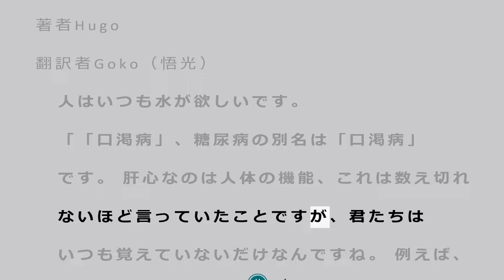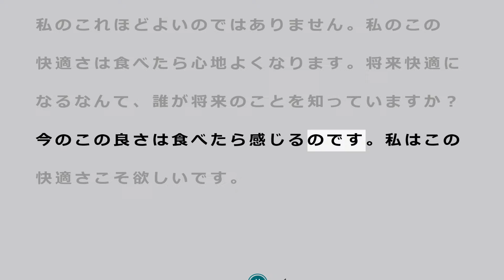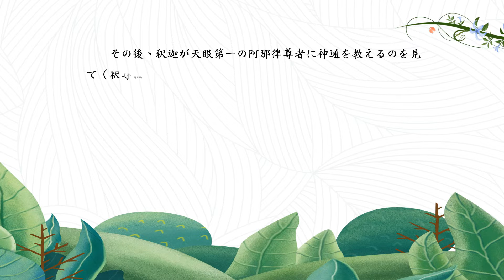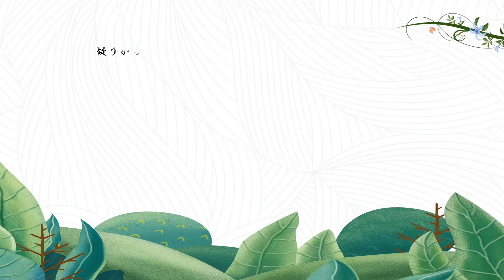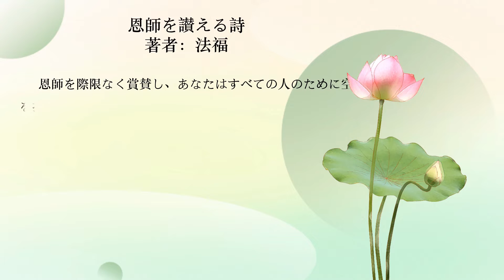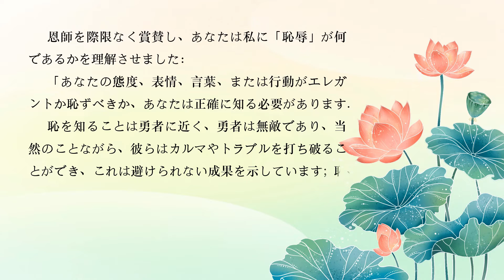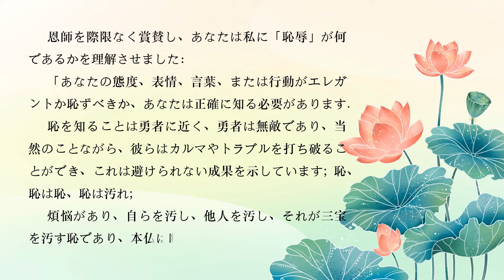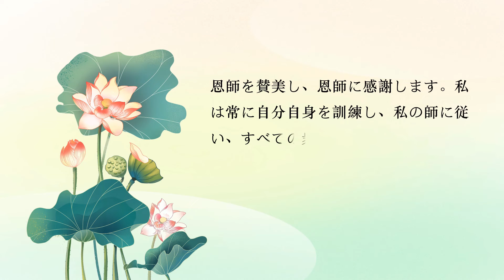BPI 週刊ポスト73 2022年09月18日